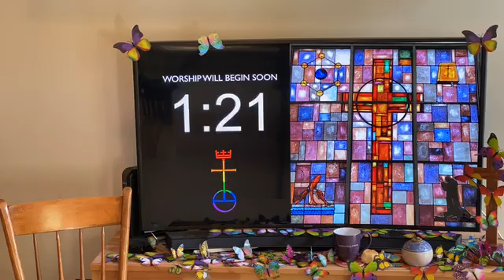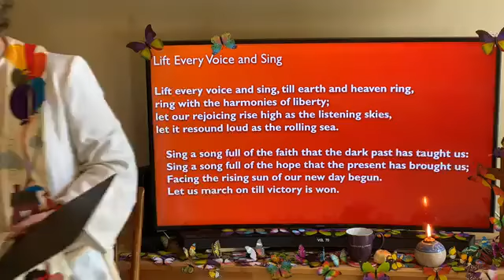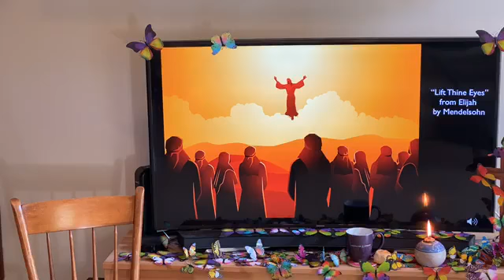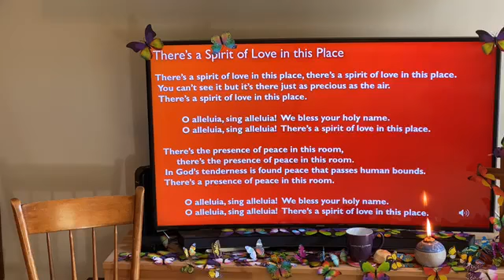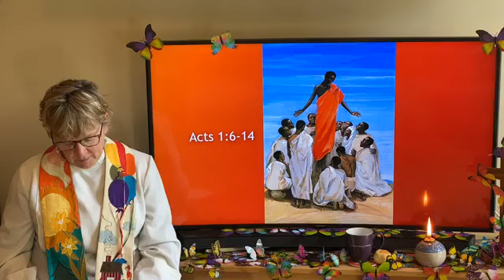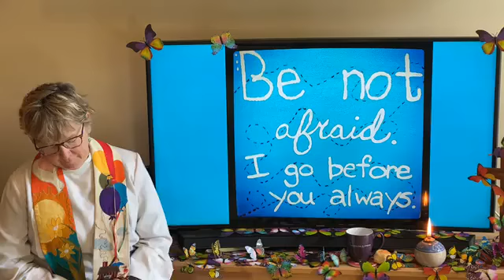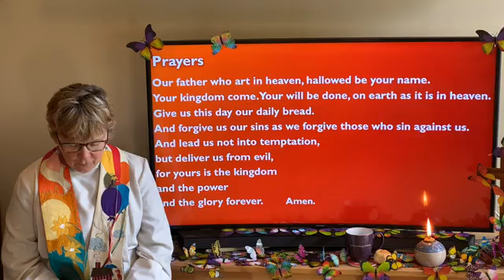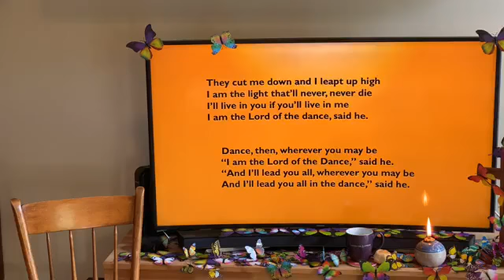May 24, 2020 Easter 7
Ascension Sunday

Acts 1:6-14
John 17:1-11